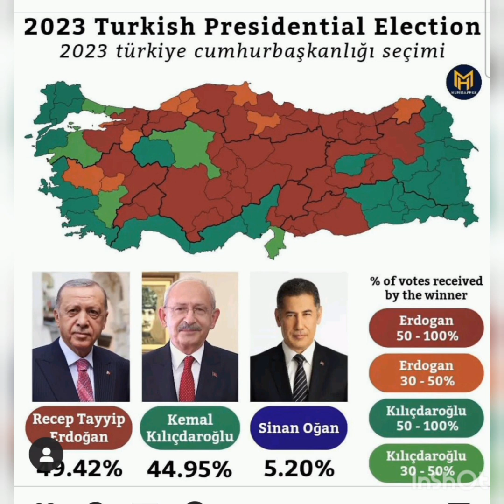Alguns minutos de reflexão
Analisamos e refletimos, de temas que vão das eleições turcas à vão filosofia.